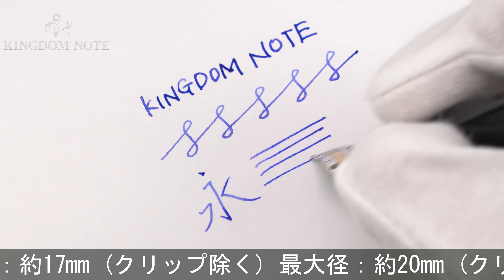MONTBLANC モンブラン 万年筆 マイスターシュテュック プラチナライン P149 M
ペン先･ペン芯インク汚れ、多少スレ･小キズ等見られますが、概ね程度良好なコンディションです。満を持して登場した#149コレクションのプラチナラインです。

本体材質：樹脂
ペン先材質：18金
字幅：M(中字)
機構：吸入式
全長：約169mm (筆記時)
胴軸径：約15mm
キャップ径：約17mm (クリップ除く)
最大径：約20mm (クリップ含む)
重さ：約37g
付属品：なし